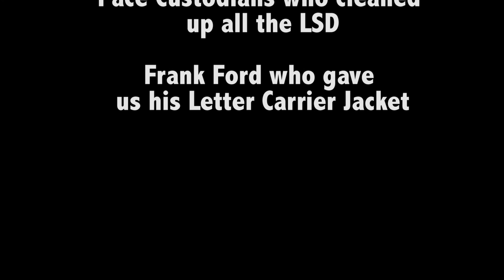Crepes Short Film